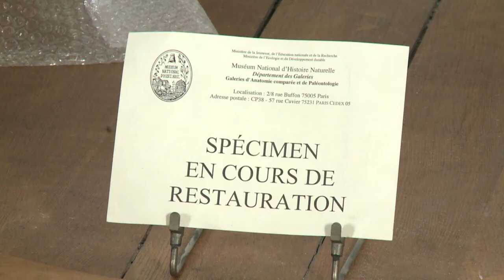شاب قطع ناب فيل في متحف في باريس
أوقفت الشرطة شابا واحتجزته ليل الجمعة السبت، بعدما قطع بواسطة آلة تقطيع الخشب أحد أنياب فيل كان معروضا في متحف تاريخ الطبيعة في باريس. تقرير مسجل. كلير روبيش / اتيان طربيه